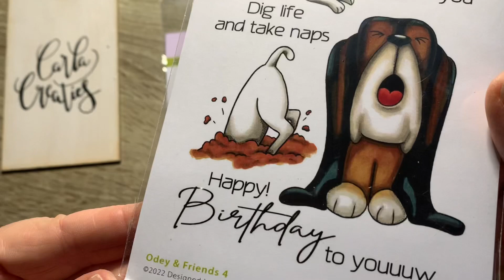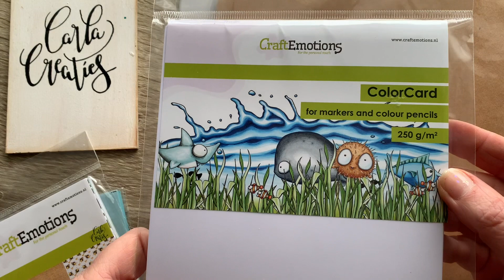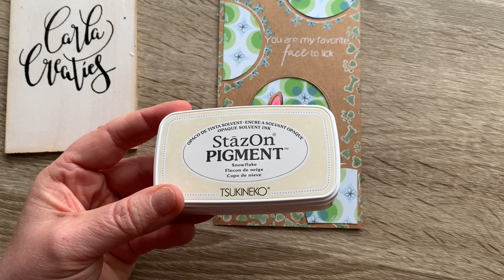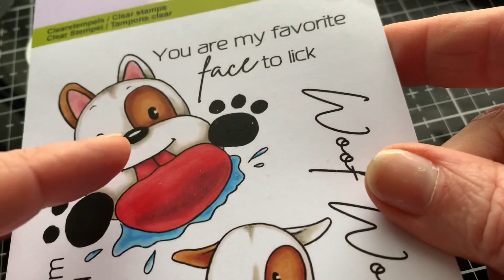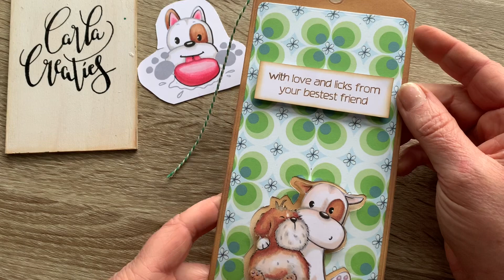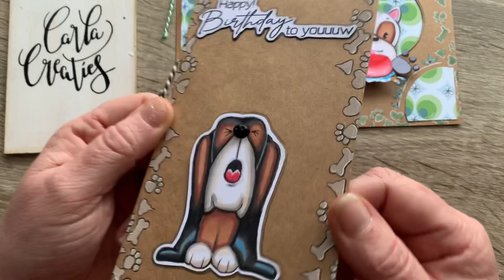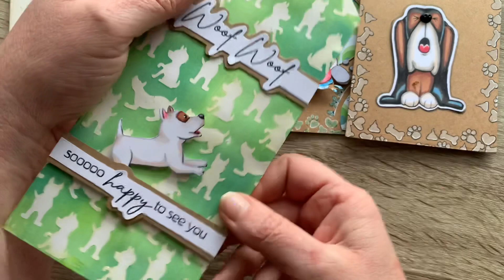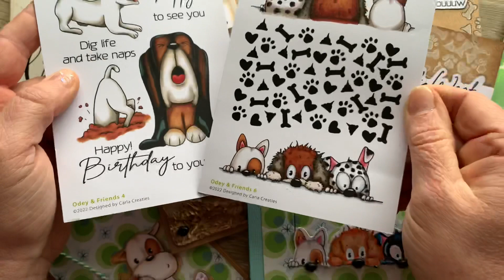Carla Creaties introducing Odey&friends 2022 theme & Short Copic marker tutorial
Please select the English subtitles, I made for this video!
Zet je ondertiteling aan om het nog beter te begrijpen.

English below.

In deze video introduceer ik de nieuwe collectie Odey&Friends 2022. Deze serie Odey&Friends 4,5 &6 sluit aan op de eerder uitgekomen stempelontwerpen Odey&Friends 1,2 & 3. Er is ook een nieuw stencil toegevoegd. Bekijk tevens hoe ik met mijn Copic sketch markers een voorbeeld in kleur, ik neem je stap voor stap mee. Let op; gebruik het juiste papier voor het werken met alcohol markers. Ik gebruik hier het CraftEmotions ColorCard - kleurpapier voor markers wit 12 vl A4 - 250 gr (08-21) Artikelnummer 001286/2321

Laat een reactie en/of like achter en vergeet niet het belletje aan te klikken voor een melding wanneer ik weer een nieuwe video post.

Veel plezier met mijn nieuwe ontwerpen!
Liefs Carla Derks
Carla Creaties

In this video I introduce the new collection Odey&Friends 2022. This series Odey&Friends 4,5 &6 is in line with the previously released stamp designs Odey&Friends 1,2 & 3. A new stencil has also been added. Also check out how I use my @COPIC_Official channel sketch markers to make an example in color, I'll take you step by step. Please note; use the right paper for working with alcohol markers. I use the CraftEmotions ColorCard - coloring paper for markers white 12 vl A4 - 250 gr (08-21) Article number 001286/2321

Have fun with my new designs!
Love Carla Derks
Carla Creaties